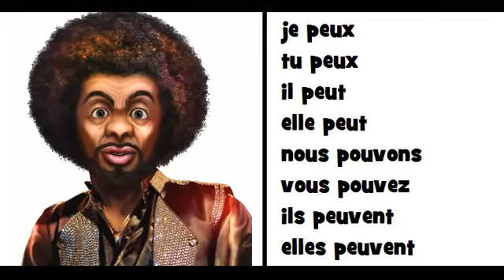♬♬ COMPTINE GRAMMATICALE = Le verbe pouvoir ♬♬